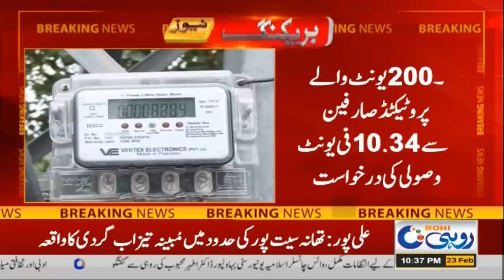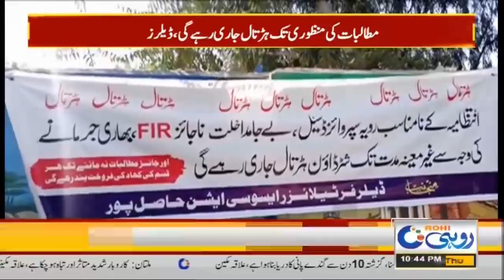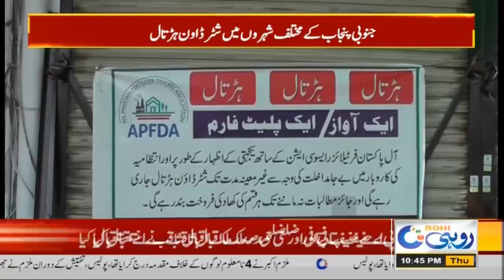10pm News Bulletin | 23 Feb 2023 | Rohi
10pm News Bulletin | 23 Feb 2023 | Rohi